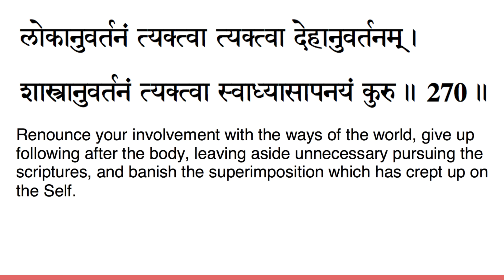vivekachudamani chanting verse 270